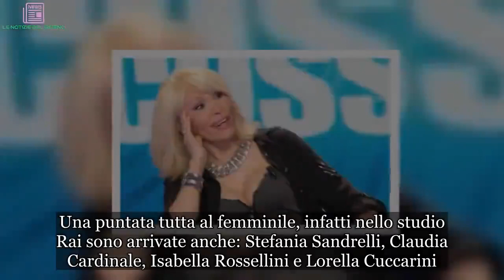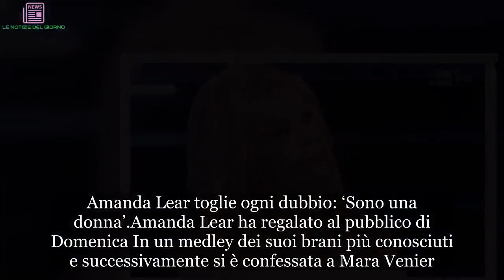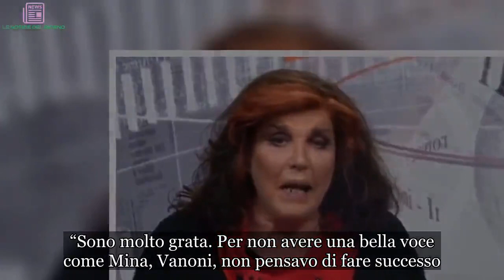Amanda Lear non si nasconde più: ‘Ero un maschio? Ecco cosa sono veramente…’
La showgirl francese si confessa nel salotto di Mara Venier
Oggi pomeriggio a Domenica In, tra i vari ospite c’era anche Amanda Lear. La popolare showgirl francese ha rilasciato una lunga intervista nel salotto di Mara Venier. Una puntata tutta al femminile, infatti nello studio Rai sono arrivate anche: Stefania Sandrelli, Claudia Cardinale, Isabella Rossellini e Lorella Cuccarini.

Amanda Lear toglie ogni dubbio: ‘Sono una donna’
Amanda Lear ha regalato al pubblico di Domenica In un medley dei suoi brani più conosciuti e successivamente si è confessata a Mara Venier. La francese ha avuto diversi flirt in tutta la sua vita, tra cui David Bowie e Salvator Dalì. La showgirl, inoltre, ha raccontato di essere molto cercata dagli uomini, soprattutto dai ragazzi molto più giovane di lei. Si può dire che la Lear è stata una delle prima ad attuare la moda dei toyboy nel nostro Paese.

“Non sono fidanzata, ho chiuso la boutique. È tutto finito”,

ha dichiarato alla conduttrice veneziana.

Amanda Lear e l’intervista a Domenica In
Nel corso dell’intervista fatta a Domenica In, Amanda Lear ha svelato che da sempre ha giocato sull’ambiguità uomo-donna, ma da qualche anno ha deciso di non toccare più quell’argomento.

“Ho detto questa cosa per farmi pubblicità”,

ha rivelato la Lear affermato di essere a tutti gli effetti una donna. A Domenica In, inoltre, la francese ha ricordato il suo esordio nel nostro Paese, avvenuto nel 1977 a Campione d’Italia e ha ricordato anche alcuni aneddoti della sua carriera:

“Sono molto grata. Per non avere una bella voce come Mina, Vanoni, non pensavo di fare successo. Era il periodo della disco music”.